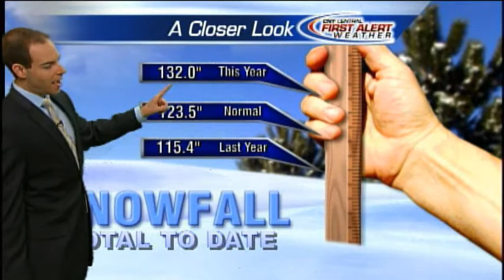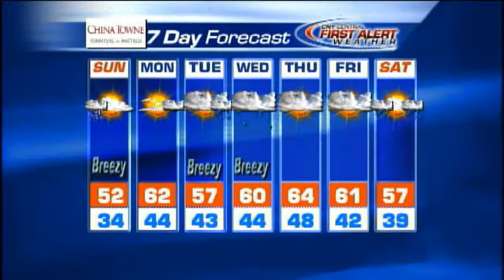Meteorologist Matt Stevens Sunday morning forecast 4-27-2014